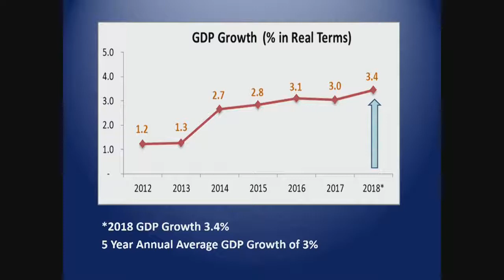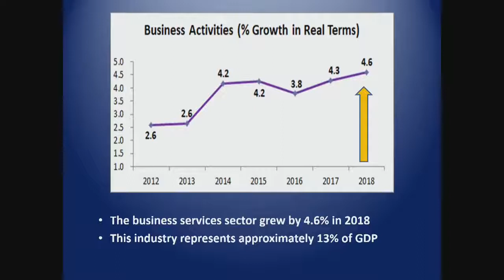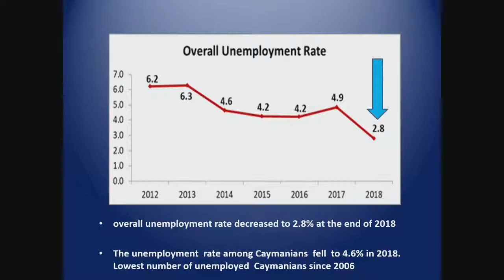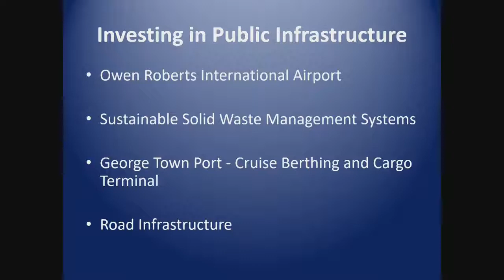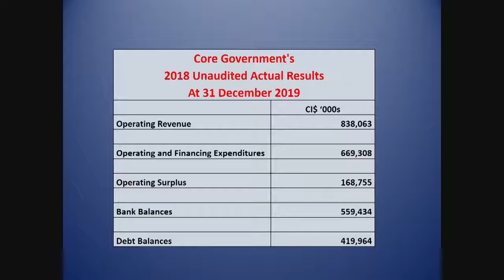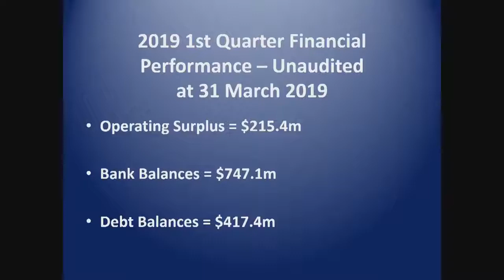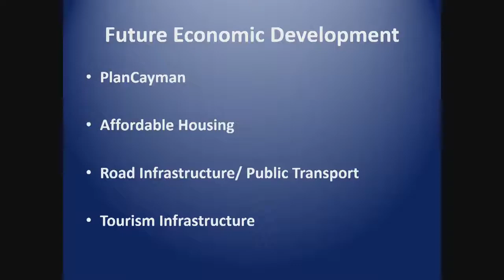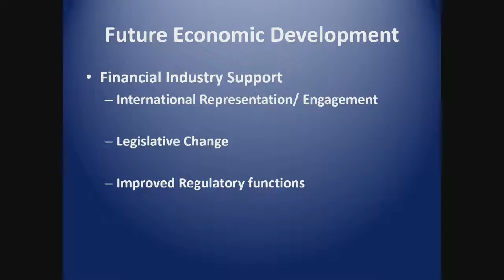Chamber of Commerce Economic Forum 2019 | State of the Economy & Audience Questions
The Cayman Islands Chamber of Commerce hosted the 2nd annual Economic Forum, in partnership with the Ministry of Finance and Economic Development, on June 19th, 2019, at the Kimpton Seafire Resort and Spa.

State of the Economy
Hon. Roy McTaggart, Minister of Finance and Economic Development

Conversation & Audience Questions
Christopher Kirkconnell, 2019 President, Cayman Islands Chamber of Commerce